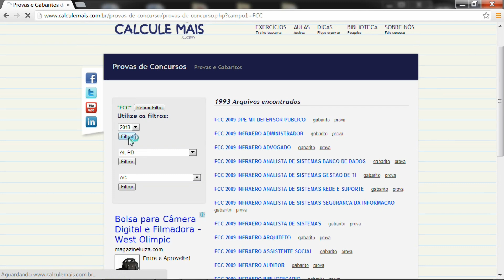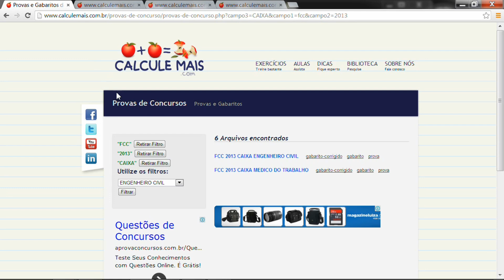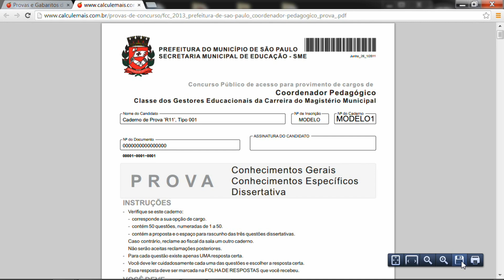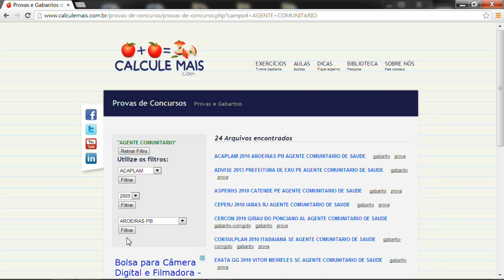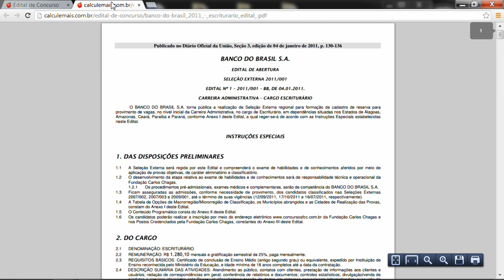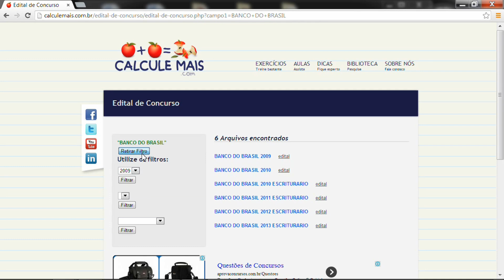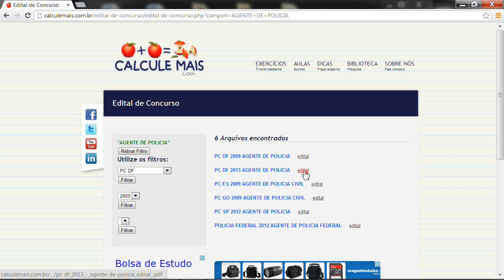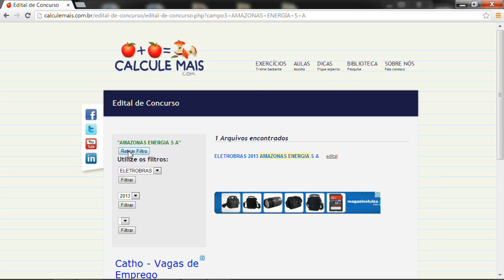Biblioteca de Provas - Gabaritos - Editais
★ Vídeo aula online de matematica?